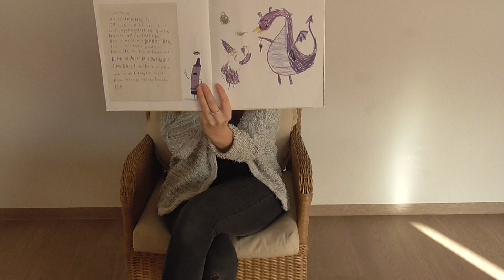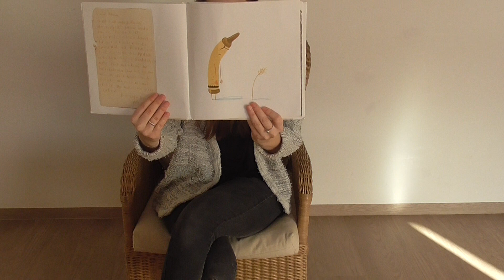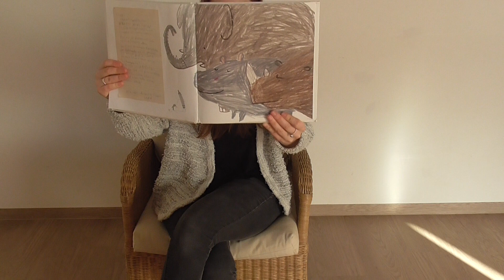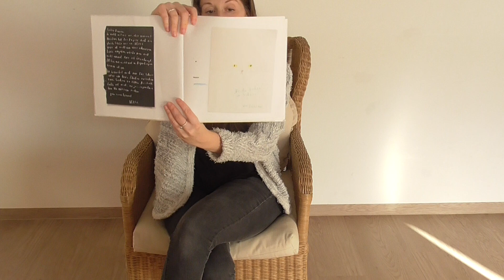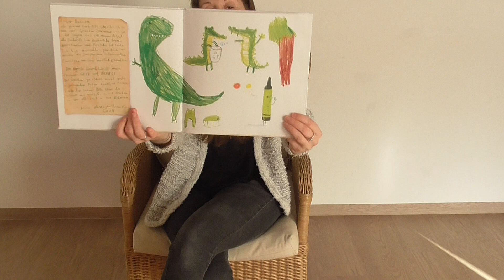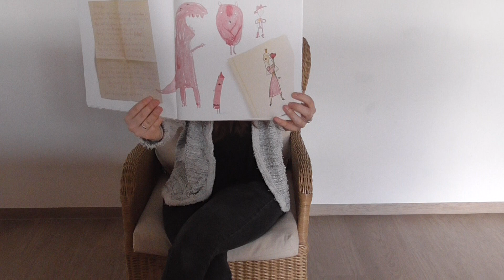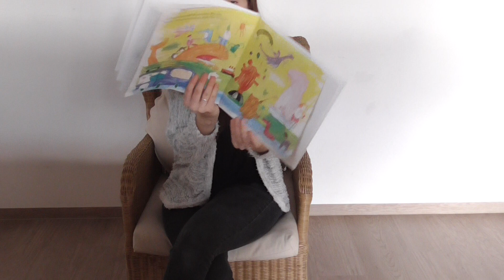Olga liest "Der Streik der Farben" (Kulturkindergarten Wuppertal)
Lesung des Bilderbuchs "Der Streik der Farben"